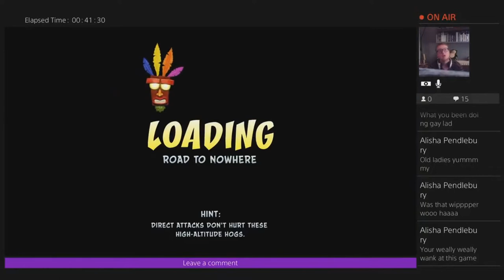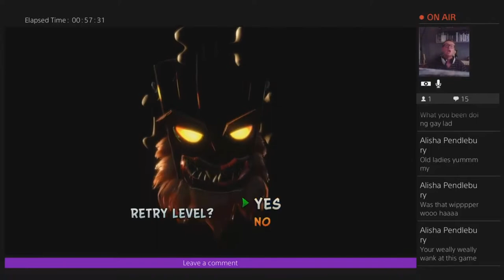Coming Live December... NEW LET'S PLAY